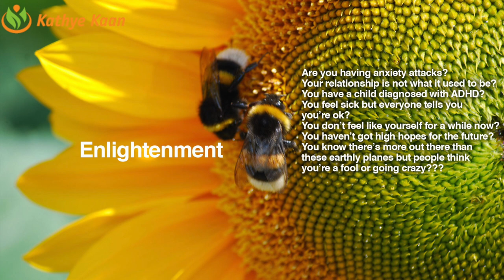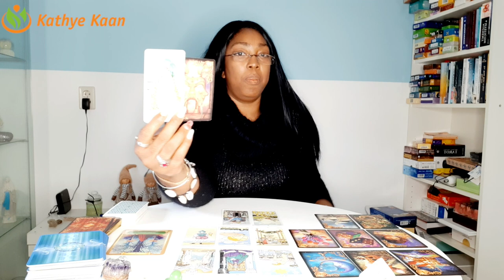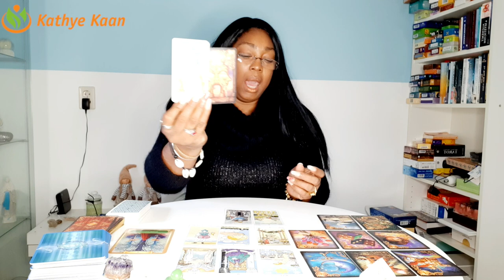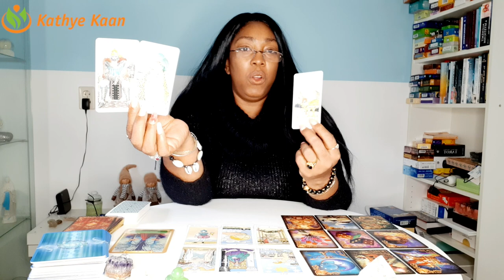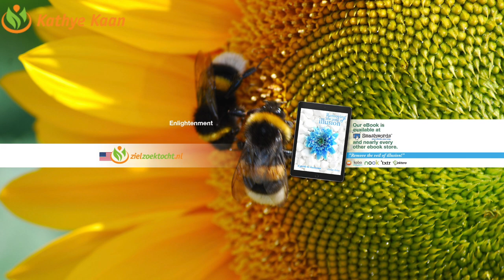CANCER APRIL MAY JUNE 2021 Reading 💝 U have gamble situation🌹Quarterly Tarot Spread 💫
Quarterly Tarot reading for Cancer signs.

Card decks used:
~ Gilded Reverie Lenormand Expanded Edition by Ciro Marchetti
~ The Fountain Tarot Deck by Jason Gruhl
~ Fairy Tarot Cards Deck by Doreen Virtue and Radleigh Valentine
~ Piatnik Zigeuner Wahrsage Karten

Kathye